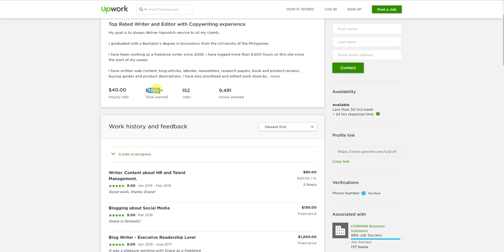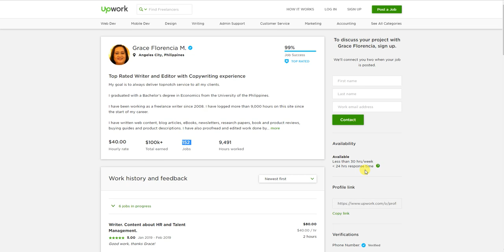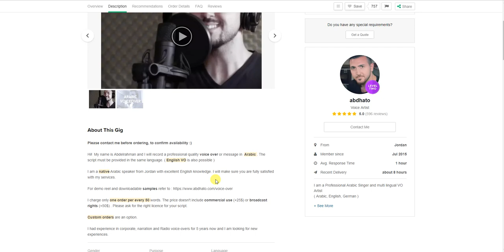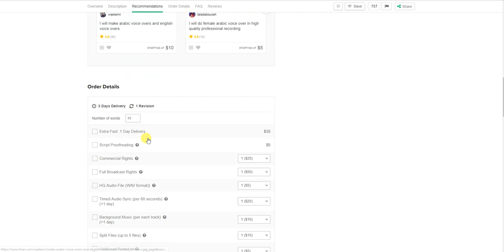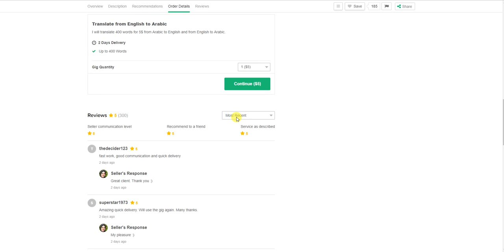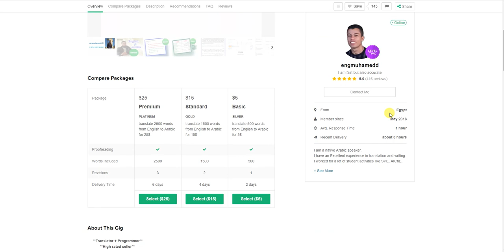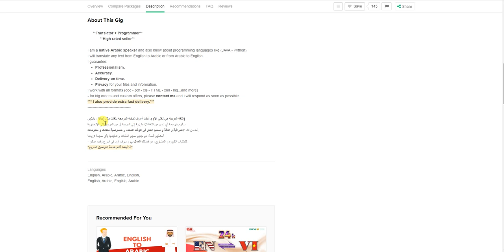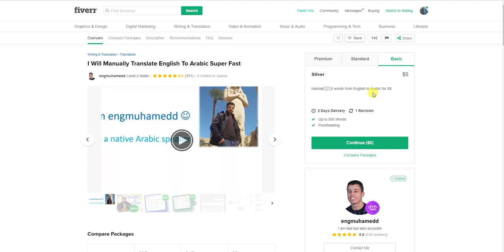مقدمة لكورس العمل الحر على الانترنت اشخاص يربحون الاف الدولارات من المنزل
الكثير منا يعتقد انه ليس لديه ما يلزم لبدء الكسب والربح من الانترنت ولكن هذا غير صحيح.. اغلب الشباب العربي ذهب الى الجامعات وتعلم بإمكانك استخدام هذا العلم في الربح من الأنترنت بإمكانك تنمية مهاراتك وقدراتك من خلال الدورات على الانترنت.
في هذا الفيديو سأتحدث عن اشخاص عرب نجحوا في العمل الحر على الانترنت
كما قلت سابقا ان لم يكن ليدك اي مهاره فإنك اما بحر واسع من المعرفه اذا كان لديك جهاز حاسوب واتصال انترنت بإمكانك الحصول على الخبرة والمعرفة في مجال معين ان اردت ذلك.
ليدنا عدة اشخاص في هذا الفيديو يعملون على موقع فيفر وموقع اخر ويكسبون الاف الدولارات من العمل الحر او الفري لانسنج Free lancing